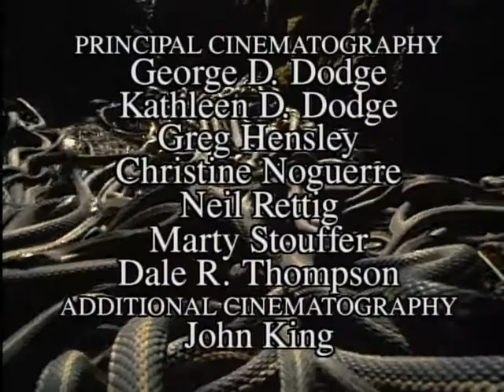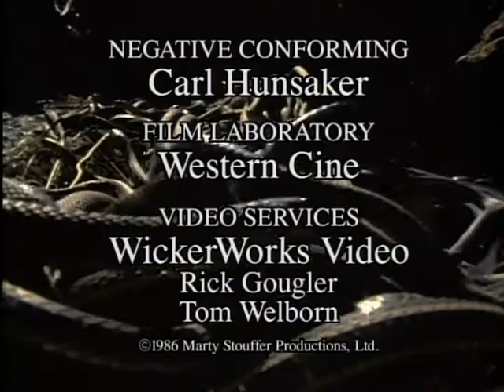Wild America | S4 E6 'Remarkable Reptiles' | Full Episode | FANGS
🟠 Title: Wild America 'Remarkable Reptiles'
🟠 Summary: Until 65 million years ago, giant Reptiles ruled the Earth. Dinosaurs have disappeared, but their multitude of descendants thrive in practically every kind of habitat North America offers. Masses of emerging Garter Snakes writhe in Manitoba's Snake Pits. And from southern swamps resounds the primeval bellow of the Alligator, echoing an era millions of years before man.

Directed by: Marty Stouffer
Writing Credits: Karen Chamberlain
Cast: Marty Stouffer
Year Released: 1986

🟠 Rating: TV-MA